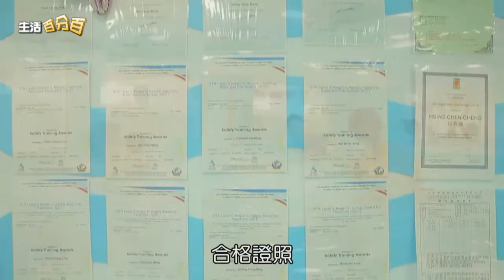中天【生活百分百】人物專訪單元 水貝比-親子互動游泳教學 共享親密歡樂時光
寶貝自在的享受水中悠遊的樂趣，爸爸媽媽也開心的陪伴在身旁，共渡這一刻歡樂的時光。這家位於台北內湖的親子坊，是一間專門提供嬰幼兒游泳教學的運動空間，創辦人小白老師，當初為了幫寶貝兒子找尋適合的游泳課程，卻意外開啟她教學之路，創辦了專業親子游泳教學中心。